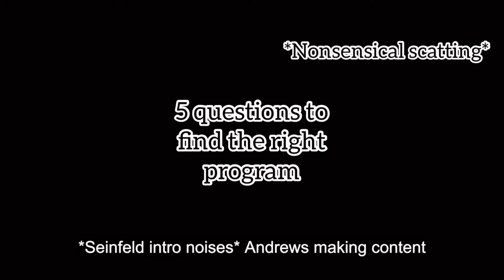How to avoid plans that make you fail. (5 questions)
Musician: Jef